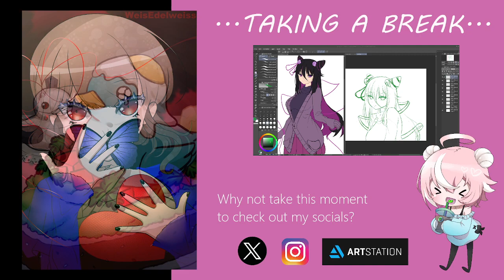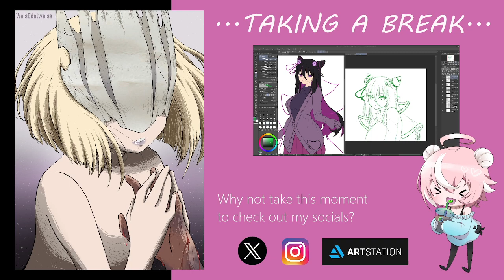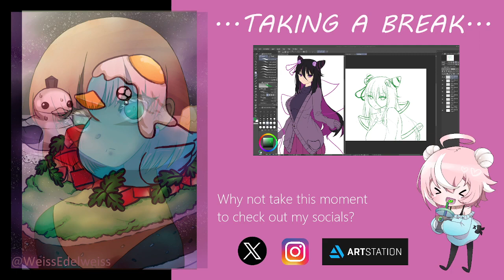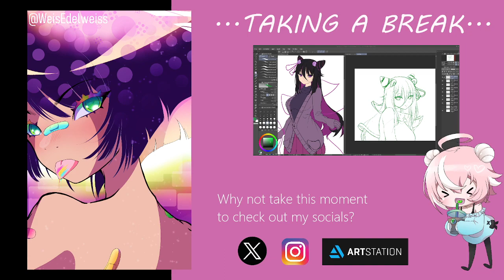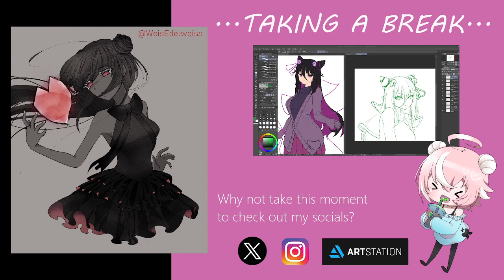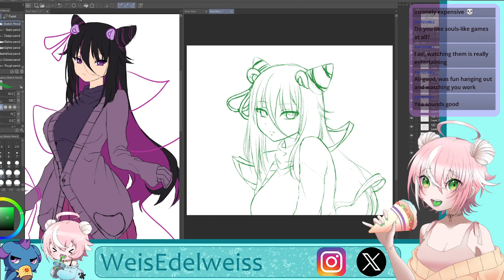Working On My New PNGTuber Model!